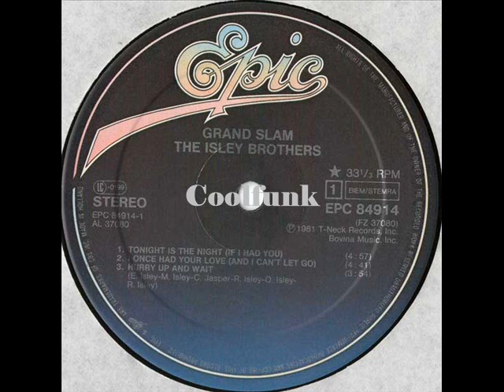The Isley Brothers - Hurry Up And Wait (1981)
Bonne écoute et bonne soirée  - Hurry Up And Wait (1981)